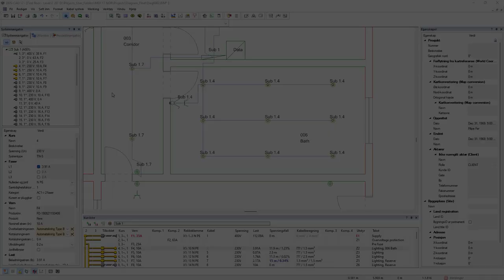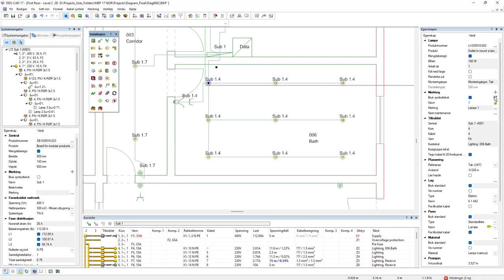DDScad 17 | Optimalisert systemnavigator for elektro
I DDScad 17 har systemnavigatoren blitt videreutviklet, noe som gjør prosjektering for elektriske system enda lettere. Kabelberegning bruker nå et nytt egenskapsvindu hvor alle de viktigste instillingene er tilgjengelige. Du har flere alternativ for visning av objekter, gjøre beregninger, lage rapporter og forbedret merkefunksjon.